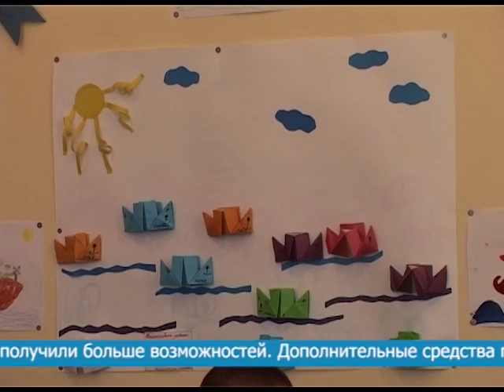В РОССИИ УВЕЛИЧИЛИСЬ ОБЪЕМЫ ГОСПОДДЕРЖКИ СЕМЕЙ С ДЕТЬМИ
В России увеличились объемы господдержки семей с детьми по программе материнского капитала. С января 2021 года материнский семейный капитал проиндексирован на 3,7%. Кто получил право на дополнительные средства и как им воспользоваться подробно в нашем следующем сюжете, который выходит в рамках реализации проекта «Юридические тонкости».